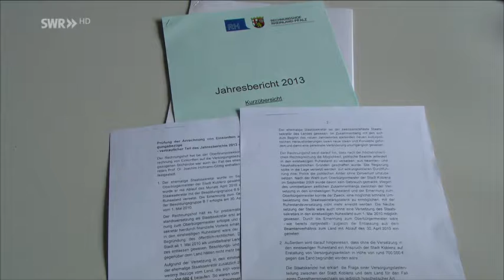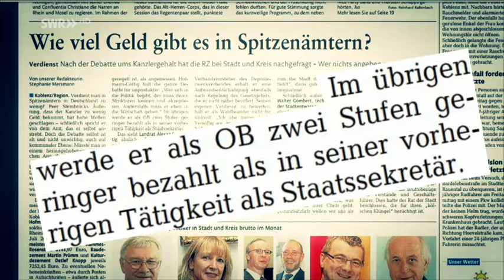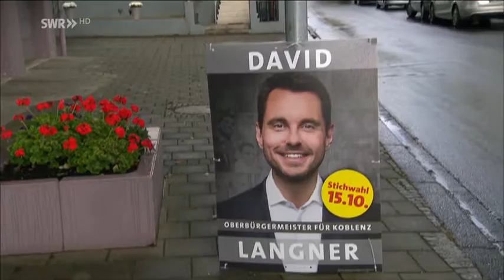Deutschland * Nachrichten * Politik * Wurden die Bezüge des Koblenzer Oberbürgermeisters aufpoliert